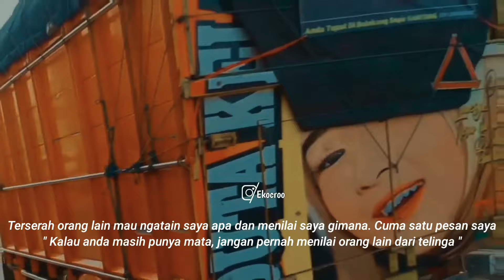STORY WA TERBARU + KATA-KATA MUTIARA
Terima kasih